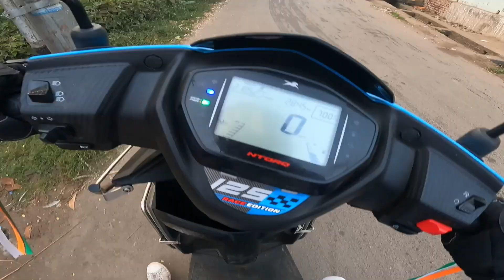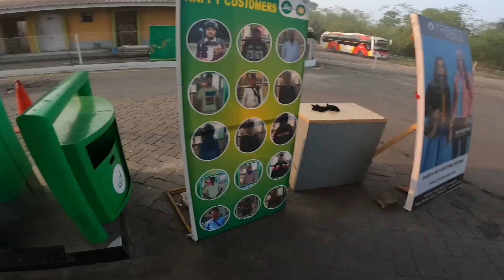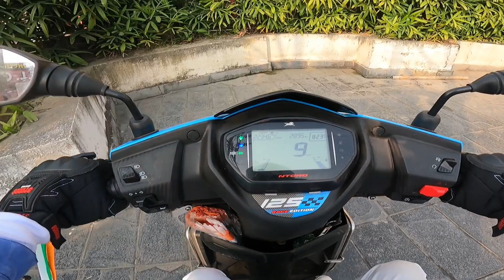REPUBLIC DAY RIDE। NH6 HIGHWAY । 2K23 । GaurabXVlogs 🇮🇳